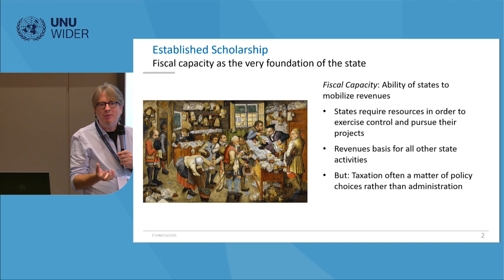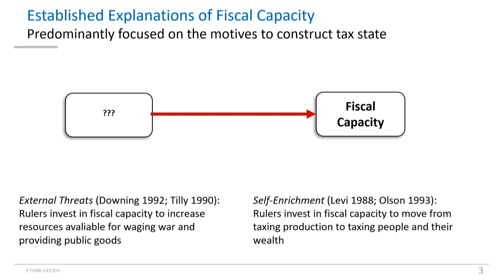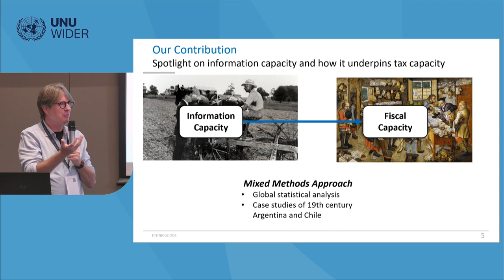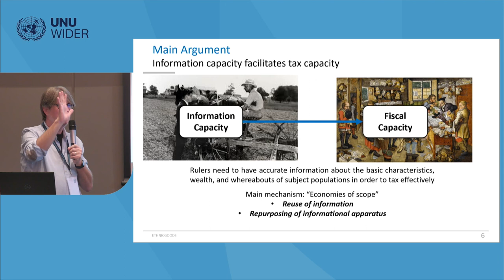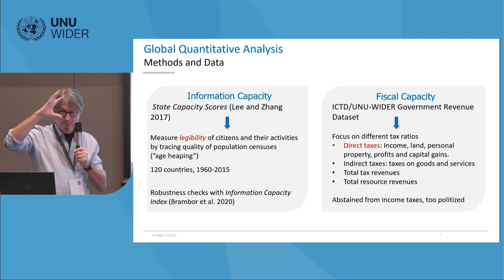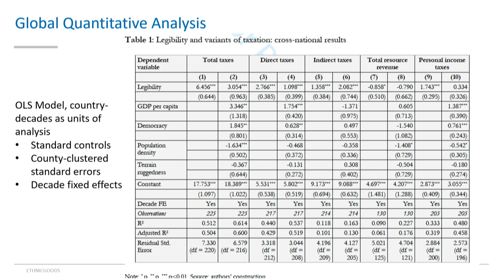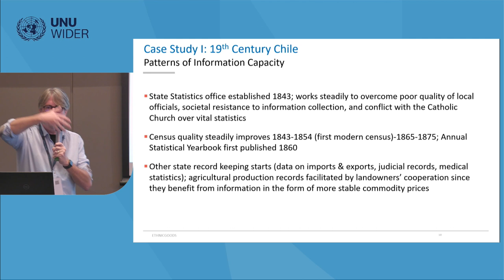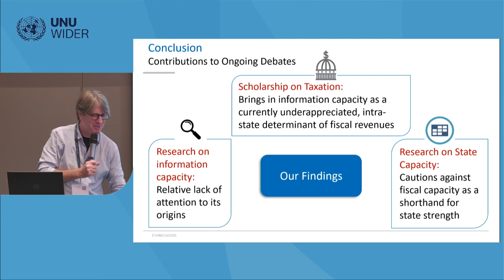5.3 State capacity, social contracts and taxation - Matthias Vom Hau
The session will present papers from the Fiscal States project of UNU-WIDER’s DRM programme. Specifically, it will address how state capacity and the nature of the social contract determine the evolution of taxation states.